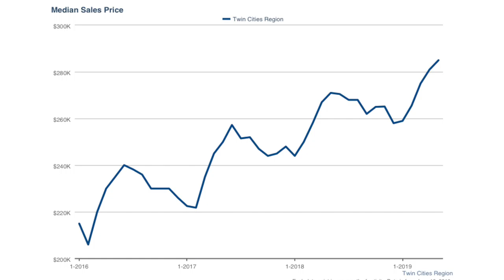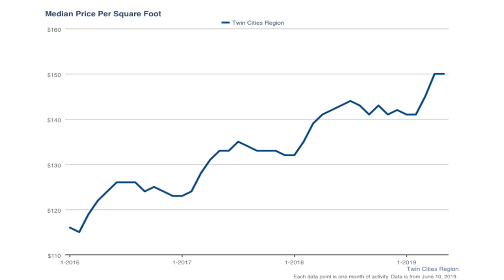Twin Cities Area Monthly Update: June 2019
Hello,
I am Matt Johnson with Anew Real Estate Group of Keller Williams.  This is your Twin Cities real estate market update for June.
In today's video (above) we will talk about key topics in the real estate market. This includes: median sale price, days on market, housing inventories, and interest rates.
Click on the video above to learn more about the real estate market in your area.